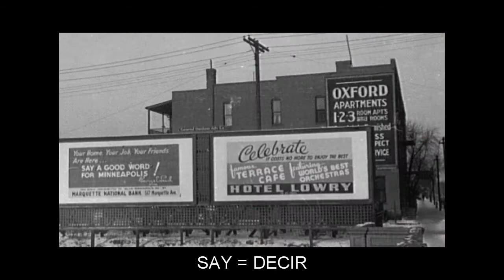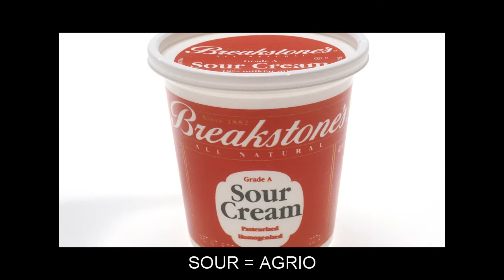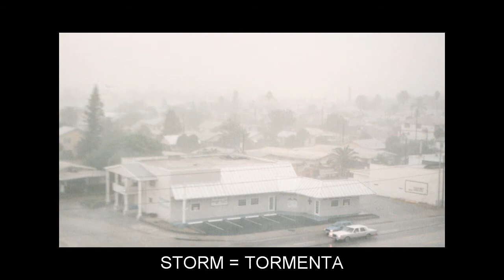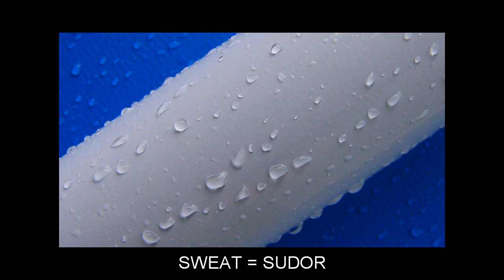"S" Video Flashcards: Level 2 - Inglés for Spanish Speakers.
Vocabulary words included: SAFETY=SEGURIDAD; SAGE=SALVIA; SAINT=SANTO; SALE=VENTA; SAUCE=SALSA; SAUSAGE=SALCHICHA; SAY=DECIR; SCHOOL=ESCUELA; SCIENCE=CIENCIA; SCREEN=PANTALLA; SEE=VER; SELL=VENDER; SERIES=SERIE; SEVERAL=VARIOS; SEW=COSER; SHERRY=JEREZ; SHOVEL=PALA; SHOW=MOSTRAR; SISTER=HERMANA; SKIRT=FALDA; SMALL=PEQUEÑO; SNAIL=CARACOL; SOLE=LENGUADO; SOMETHING=ALGO; SOUR=AGRIO; SOUTH=SUR; SPACE=ESPACIO; SPECIAL=ESPECIAL; SPOKEN=HABLADO; SPOON=CUCHARA; STAR=ESTRELLA; STATE=ESTADO; STATUE=ESTATUA; STEAL=ROBAR; STONE=PIEDRA; STORM=TORMENTA; STUDY=ESTUDIAR; SUGAR=AZÚCAR; SUN=SOL; SWEAT=SUDOR